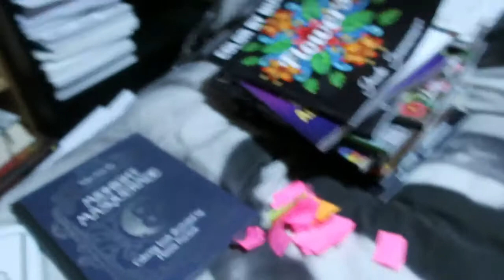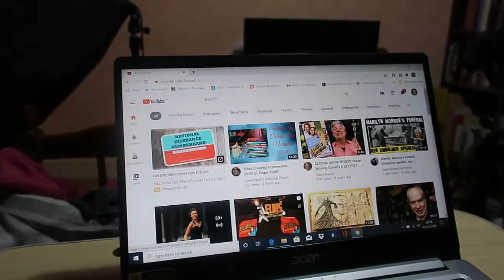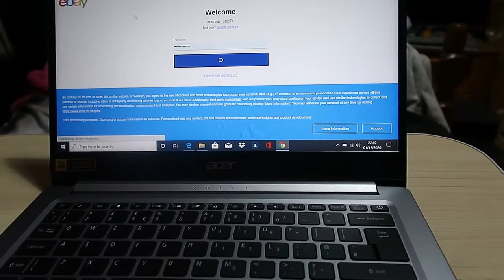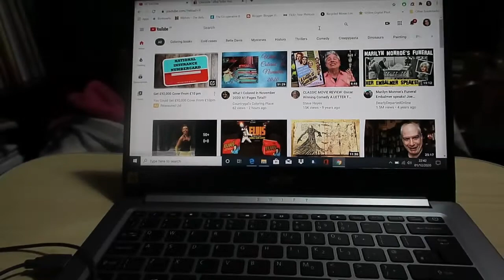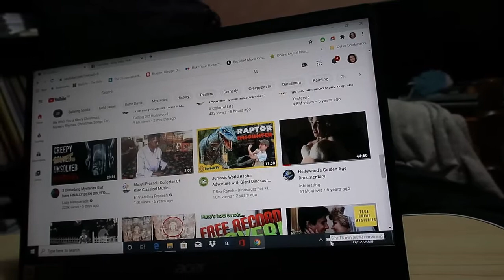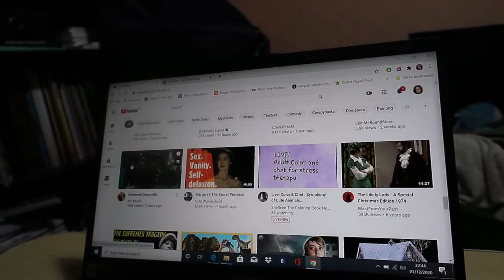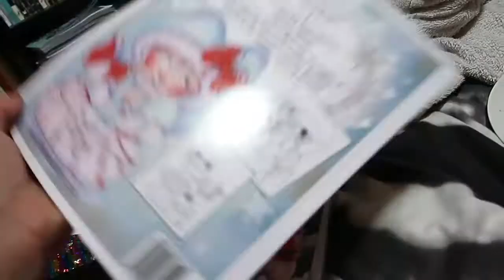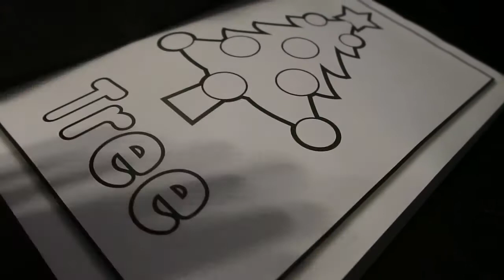Weekly Vlog 30th November - 6th December